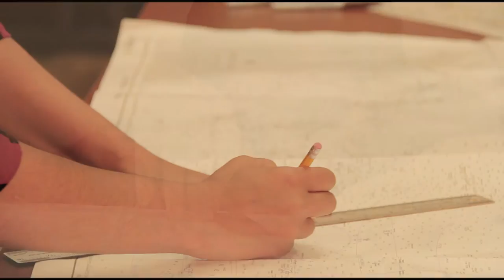Astronomy Talk: Manu ʻImiloa – Modern & Ancient Ways of Navigating our Universe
*TEASER*

A Hilo native born in Keaukaha and raised in Panaʻewa, Celeste “Cesi” Manuia Ha’o is an Education Associate and the Outreach Coordinator of the ‘Imiloa Astronomy Center of Hawaiʻi. Ha`o just gave a presentation as part of Keck Observatory's Astronomy Talk series entitled, "Manu `Imiloa: Modern & Ancient Ways of Navigating our Universe".

She is a current student of the University of Hawaiʻi at Hilo set to graduate this fall with her degree in Culture-Based Astronomy Education, a degree she created to enhance her life and occupational passion and mission of promoting place-based teaching and learning of astronomy and science through a cultural perspective. One of the many things that makes Ha'o so unique and her presentation so compelling is that she is also a member of the ʻOhana Waʻa and an apprentice navigator who recently co-navigated Hawaiʻi's famed voyaging canoe, Hōkūleʻa, as part of the Mālama Honua World Wide Voyage, to the island of Samoa where her family village of Faleapuna is located.

In the 90’s when the clash of culture and science surrounding astronomy atop Maunakea began to rise, Haʻo’s fifth grade desire to be an astronomer caused a deep internal conflict -- either choose to become a world-class scientist or choose to be a pono Hawaiian. It was in the seventh grade that she came to the realization that she could be both. Since then she has set out to be a bridge-builder who connects these two communities.

Join Haʻo as she recounts her personal story of how her determination to find balance and harmony amidst contentious circumstances ultimately set her on a journey that would teach her how to navigate oceans of sea and space using both modern and ancient ways of knowing. This presentation was held at the Kahilu Theater in Waimea, Hawaii and was completely funded by the generosity of Terry and Rob Ryan.